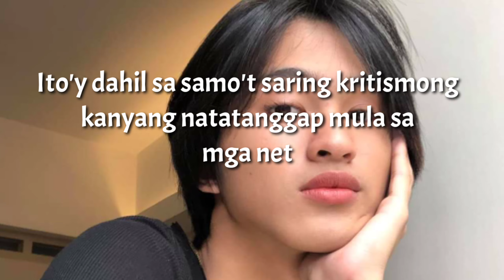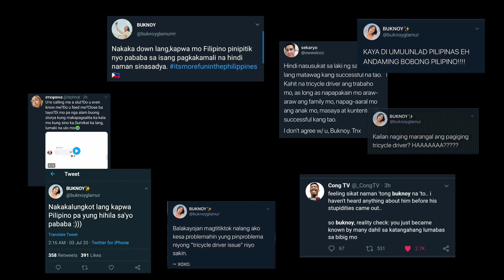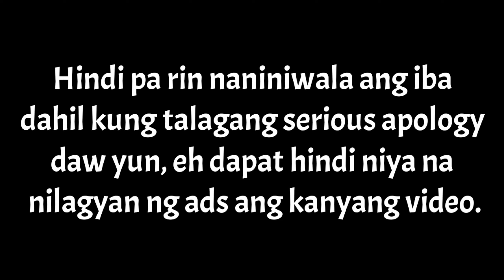TRICYCLE DRIVER VIDEO OF BUKNOY GLAMURRR | BUKNOY'S APOLOGY VIDEO | JhayL TV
buknoy glamur n word,
buknoy glamour,
buknoy glamurrr tricycle,
buknoy tricycle,
buknoy glamur issue,
buknoy vlog,
buknoy glamur tricycle,
buknoy glamur,
buknoy apology,
buknoy channel,
buknoy hugot,
buknoy issue,
buknoy issue full video,
buknoy issue vlog,
buknoy issue reaction,
buknoy issue n word,
buknoy issue makagago,
buknoy glamurrr l,
buknoy makagago,
buknoy mukbang
buknoy apology reaction,
buknoy glamur apology,
buknoy public apology,
buknoy glamurrr apology,
n word apology buknoy,
buknoy glamur apology video,
buknoy tricycle apology,
buknoy apology video,
buknoy glamour apology video,
buknoy nag public apology,
buknoy nag apology,
apology of buknoy,
buknoy issue public apology,
buknoy sincere apology,
buknoy tiktok apology